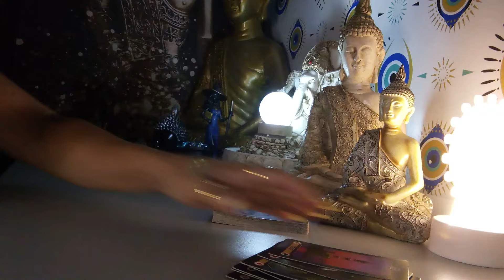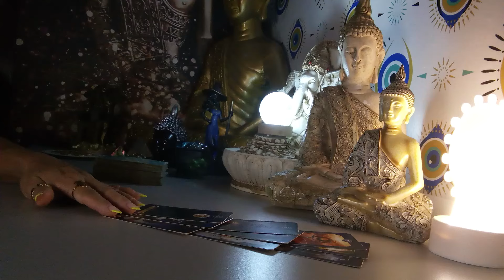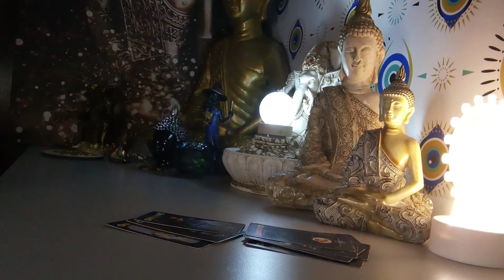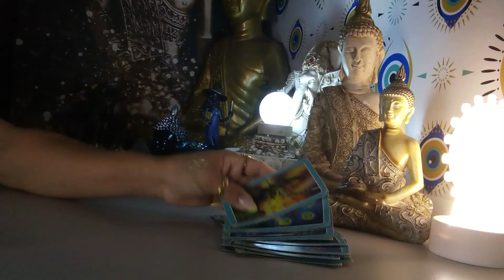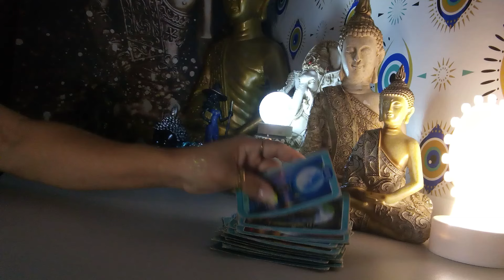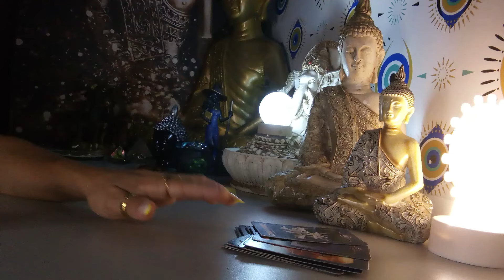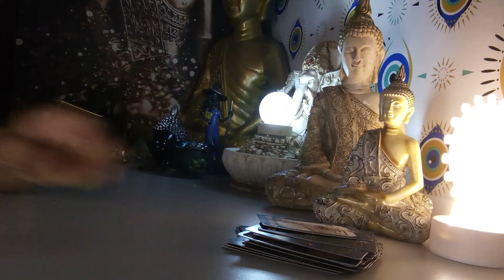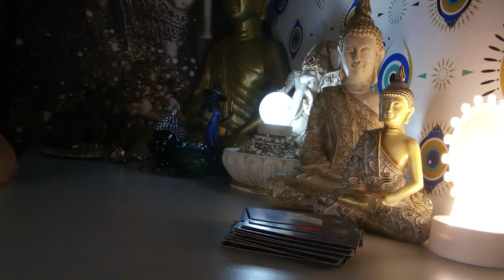AQUÁRIO 03/10/2024 - ALGUÉM QUE TE PASSOU A PERNA VAI TE PROCURAR...